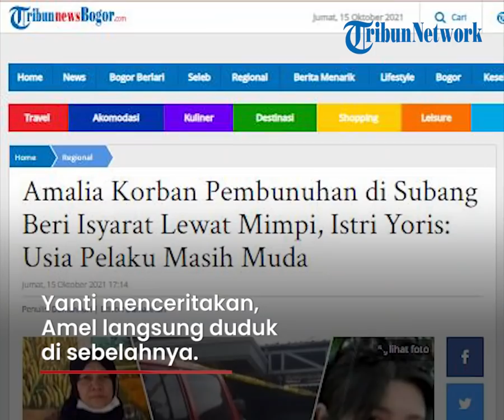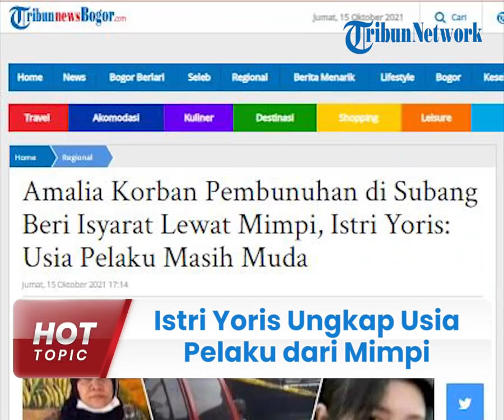Mengaku Didatangi Amalia lewat Mimpi, Istri Yoris Sebut Usia Pelaku Pembunuhan di Subang Masih Muda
TRIBUN-VIDEO.COM - Ditengah penantian pengungkapan kasus pembunuhan di Subang, istri Yoris memberikan kabar mengejutkan.

Pasalnya, Amalia korban pembunuhan seolah memberikan isyarat kepada keluarganya soal sosok pelaku lewat mimpi.

Dalam mimpinya Amalia mengungkapkan pelaku berusia 24-25 tahun.